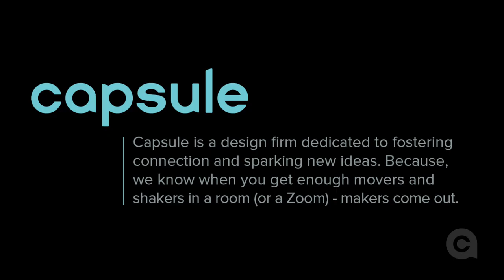Think & Link: Ben Leber and Ted Johnson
We are taking the field for a Think & Link centered around the current state of sports. We have Ben Leber, former Viking player and current KFAN announcer along with Ted Johnson, former head of strategy and marketing for our beloved Timberwolves.